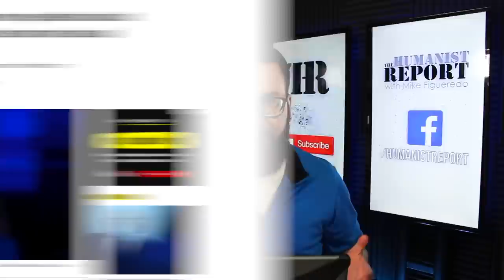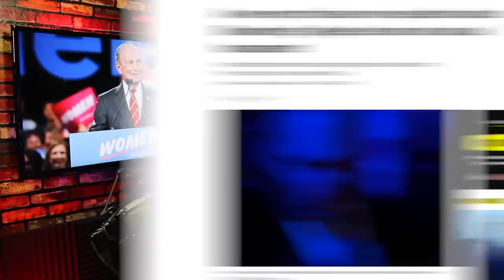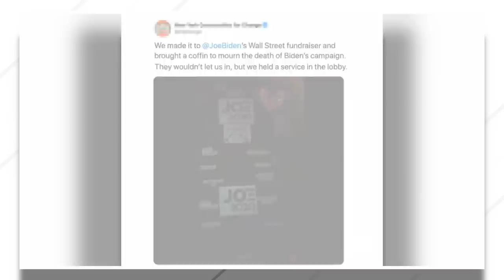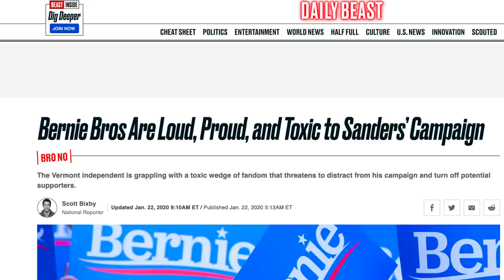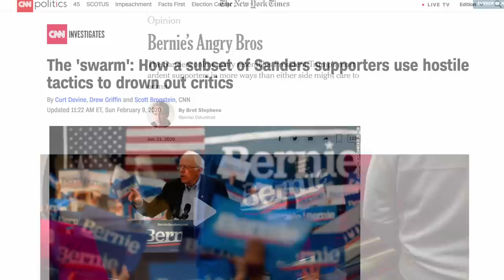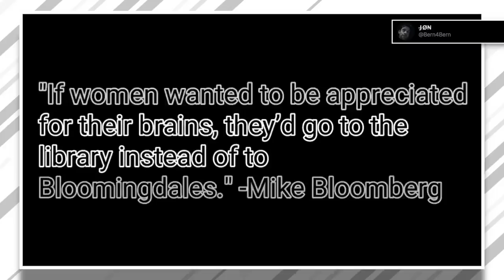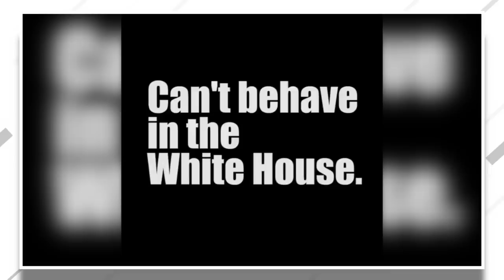Mike Bloomberg Plays Victim Over ‘Bernie Bros,’ But Still a "Tough Guy" Against Trump Though